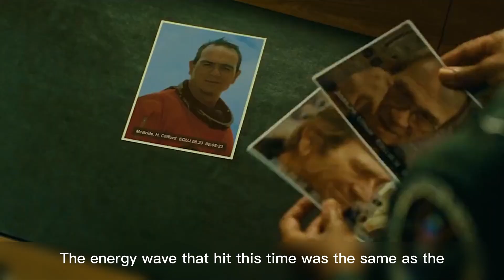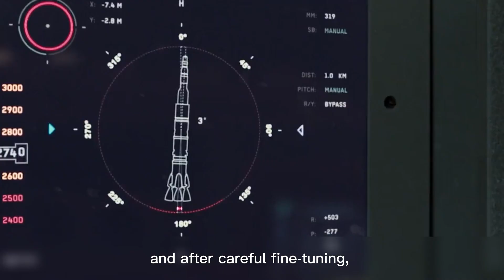Ad Astra (2019) - American Adventure Drama Psychological Science Fiction Mystery Film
In the late 21st century, mysterious power surges threaten all human life. Major Roy McBride is informed that the surges have been traced to the "Lima Project", created 29 years earlier to search for intelligent life. Roy's father, presumed dead astronaut H. Clifford McBride, was the project's leader. Told his father may be alive, Roy agrees to travel to Mars to establish communication with him.

En route to the SpaceCom base on the Moon's far side, scavenger pirates ambush Roy and his colleague Pruitt. Pruitt gives Roy a message that if he fails to contact his father, the Lima Project station will have to be destroyed. Roy travels to Mars aboard Cepheus and is forced to investigate a biomedical research space station.

Another surge hits as the Cepheus is attempting to land on Mars. Roy assumes command and calmly lands the ship. In the underground SpaceCom base on Mars, Roy records voice messages to send to the Lima Project in hopes that Clifford will respond. Clifford does respond, and SpaceCom plans a mission to the Lima Project station but refuses to allow Roy to participate.

Roy is visited by facility director Helen Lantos, who reveals that her parents were Lima Project team members. She shows Roy classified footage revealing that Clifford's team mutinied and attempted to return to Earth, causing him to shut off their life-support systems; her parents were among those killed. She tells Roy that the Cepheus will go to the Lima Project station to destroy it with a nuclear weapon. The two decide that Roy should confront Clifford, and Lantos helps Roy gain access to the rocket launch site.

Roy climbs aboard as the rocket takes off and is immediately discovered by the crew, who are unintentionally killed in the confrontation. During the 79-day journey to Neptune, a solitary Roy reflects on his relationship with his father and with his estranged wife, Eve. Roy plants the nuclear weapon before encountering Clifford, the station's sole survivor. Clifford explains that the surges are coming from the ship's malfunctioning antimatter power source, which was damaged in the mutiny. Clifford admits to Roy that he never really cared about his family and does not consider Earth his home.

Roy copies data gathered by the Lima Project team and persuades Clifford to accompany him back to Earth. He arms the bomb and they climb out on the station's outer hull to return to the Cepheus. Clifford suddenly launches them into space using his spacesuit's thrusters. Clifford pleads for Roy to untether him; Roy reluctantly does so and watches his father drift away into space. Roy propels himself back to the Cepheus using his own spacesuit. Without enough fuel to return home, Roy relies on the shock wave from the nuclear explosion in the station to propel the Cepheus. The data retrieved from the Lima Project base suggests that humans are the only intelligent life in the galaxy. Roy returns to Earth with a newfound optimism.

Ad Astra (2019) - American Adventure Drama Psychological Science Fiction Mystery Film | Andy Movie Recap